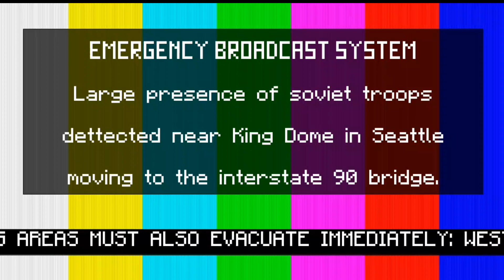EAS Scenario #7: Cold War has Gone Wrong (2040)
Another EAS Scenario Video! The limit of EAS Scenarios is to 50 EAS Scenarios!